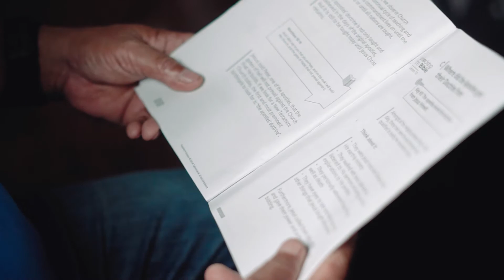Unlocking the Bible Testimonies by Bro. Josue Sarong Group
Testimonies by Bro. Josue Sarong Group